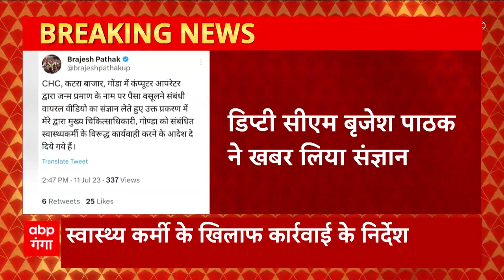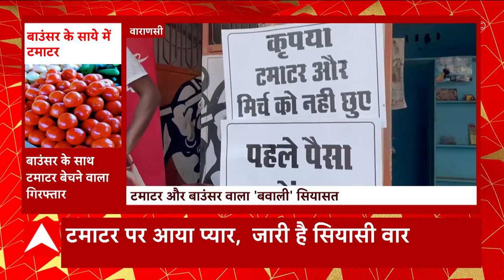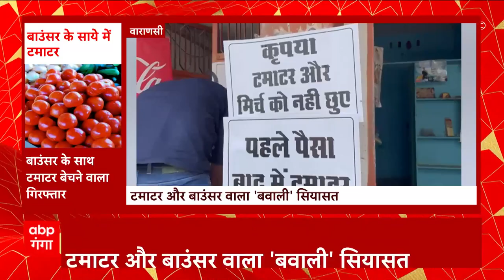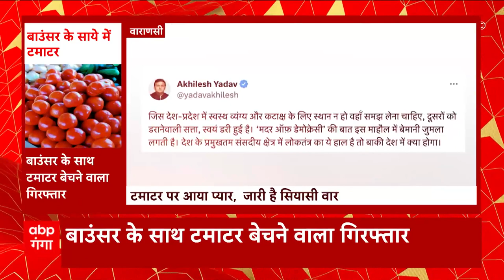Ayodhya News: बारिश के पानी में पुलिया समेत बही 3 मीटर सड़क, 12 से ज्यादा गांव के लोग परेशान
अयोध्या जिले को अमेठी से जोड़ने वाली सड़क 1 दिन पहले रात्रि में अचानक बह गई, ऐसा बारिश के बाद पानी के बढ़े दबाव के कारण हुआ. यह सड़क अमेठी से अयोध्या के कामाख्या धाम पहुंचने तक का मुख्य मार्ग भी है. अयोध्या जनपद के रुदौली तहसील को अमेठी जनपद से जोड़ने वाली यह सड़क लगभग 3 मीटर चौड़ाई में पूरी तरह कटकर बह गई है और जहां सड़क टूटी है वहां पर लगभग 10 फुट नीचे गड्ढा हो गया है. जिसके कारण लगभग 12 से अधिक गावों के लगभग 5000 लोगों के अलावा बड़ी संख्या से इस मार्ग से कामख्या धाम जाने वाले दर्शनार्थी भी प्रभावित हो रहे हैं.